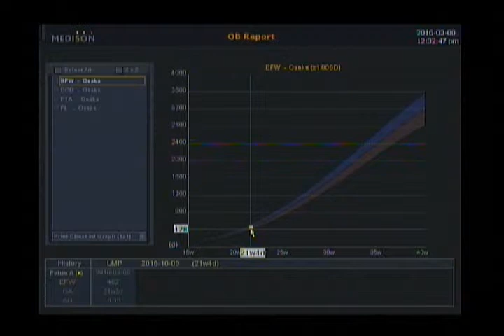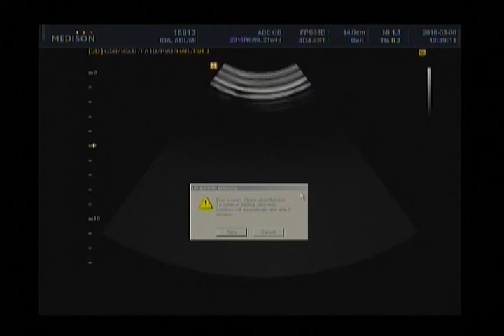【生前】21週と８日